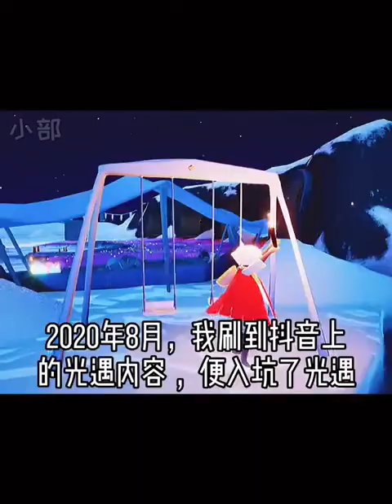这个故事是想奉劝各位在恋爱中的人，不要在一段感情里迷失自我